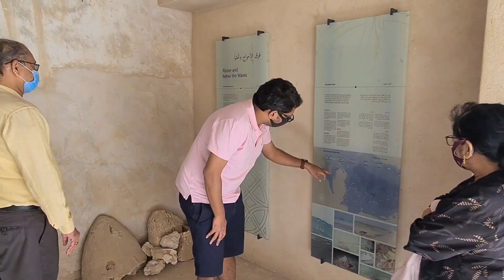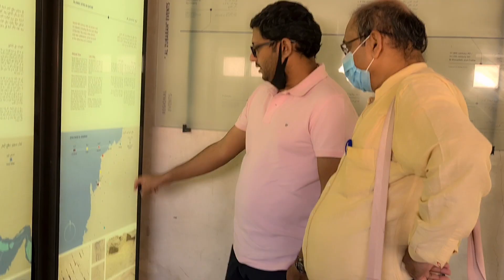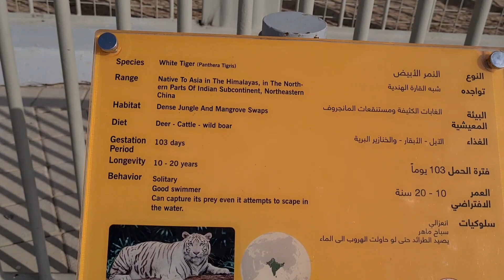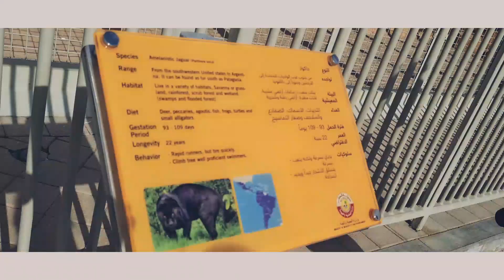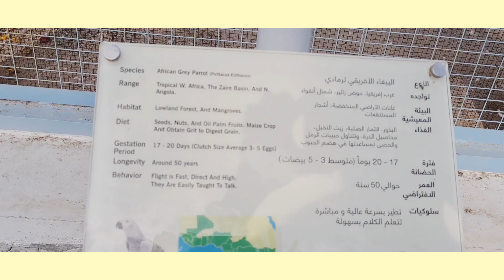Amazing day trip in Qatar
Beautiful day trip from Doha to North of Qatar. We saw Zubarah Fort and Al Khor Park